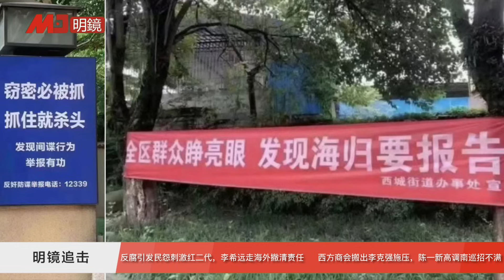李尚福消失三周刺激军二代，李希远走海外撇清责任；搬出李克强：西方商会施压习近平，陈一新高调南巡挨骂 | 明镜追击(岳戈)